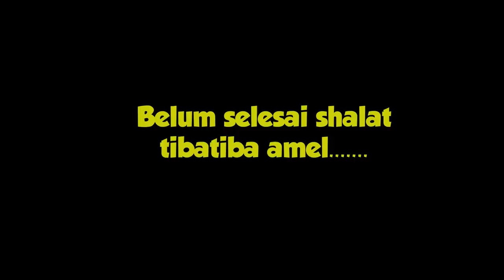PERTAMA KALINYA AMEL SHALAT LAGI, LUCU BANGEET | PART 14